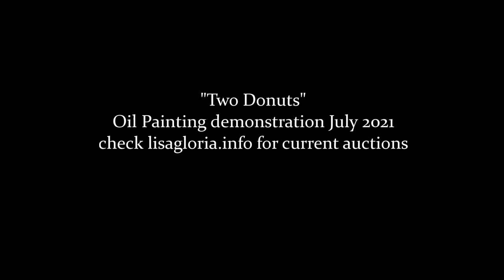Two Donuts Oil Painting Demonstration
Speedpainting timelapse of oil painting, alla prima style. This painting is currently at auction,

Two delicious bakery donuts with chocolate icing, on a blue background.